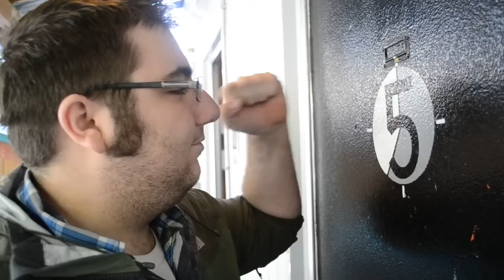S2Ep1: Once Upon a Filmschool | GIFT'd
The first episode of GIFT'd season 2! Ali, a British person enters the wacky world of the School For GIFT'd filmmakers.

Follow The School for GIFT'd Filmmakers on Facebook to receive instant updates on when new content is available: